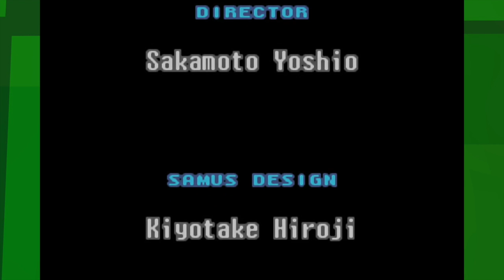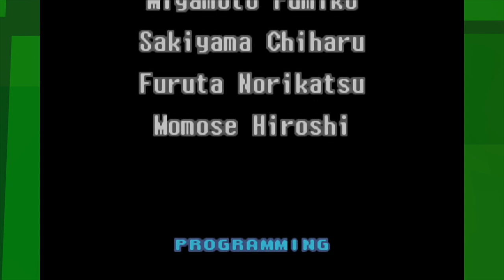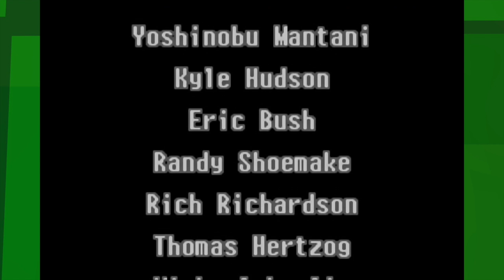EKG: Metroid Zero Mission: Mission Accomplished (Campaign - Finale)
Lukas decided to not play the video game equivalent of shit, so he's back playing Metroid.

Metroid: Zero Mission[a] is an action-adventure video game developed by Nintendo R&D1 for the Game Boy Advance handheld console. It was published by Nintendo in North America in February 2004, in Australia in March 2004, in Europe in April 2004, and in Japan in May 2004. It is an enhanced remake of the original Metroid game, designed to retell that entry's story with Super Metroid-like gameplay. Like the other titles in the series, it features space-faring bounty hunter Samus Aran as the player-controlled main character.

Samus Aran travels to Zebes after learning that Space Pirates are experimenting with Metroids in an attempt to duplicate them and use them for their own gain. Samus finds and destroys Mother Brain, the mechanical life-form that controls the Space Pirates' base. However, while she escapes the planet in her gunship, she is attacked by Space Pirates, causing the ship to crash back onto Zebes, near the Space Pirate Mothership. Samus decides to explore the ship and encounters Mecha Ridley, who she defeats. Finding a shuttle, she uses it to escape the planet as the Metroids and the Space Pirates' research are destroyed in an explosion.

Reviews were generally positive towards the game. Praise focused on the new content, while criticism targeted the game's short length. Metroid: Zero Mission received several honors, including a 46th-place ranking in a list of the Top 200 Games compiled by Nintendo Power. It was also chosen as the 9th Best Game Boy Advance Game by IGN. The game has sold over 439,000 units in the United States and 69,000 in Japan as of February 2005. The Wii U's Virtual Console version was released in Japan on June 19, 2014; in Europe on March 12, 2015; and in North America on January 14, 2016.